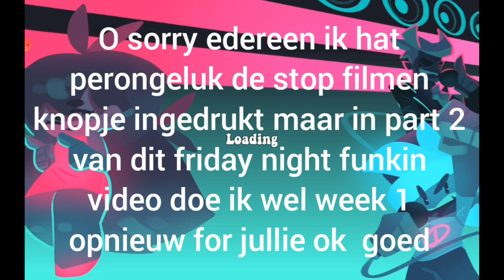Tyler's World 48 - Friday Night Funkin'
Vandaag speelt Tyler Friday Night Funkin' Hij neemt je mee in 4 weken, doe je ook mee?